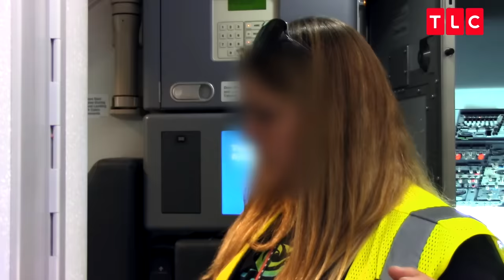Boarding An Airplane Is A Physical And Emotional Trial For This Woman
My600lbLife | Wednesdays at 8/7c
Janine makes her way to the airport in an effort to go see Dr. Nowzaradan in Houston.

More 600-lb Stories!